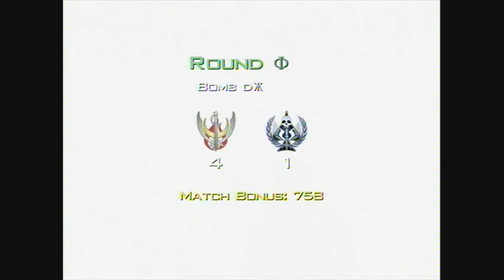MW2: Search & Destroy on Crash NUCLEAR B3AR (w/Commentary)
My second upload of this gameplay with commentary this time and some music comment about the quality I want to know whether it is any good.